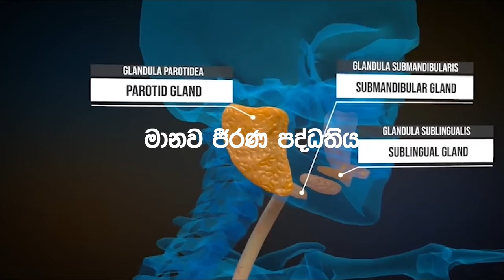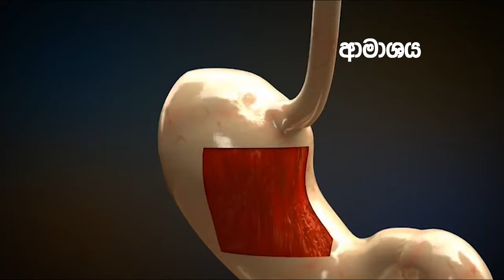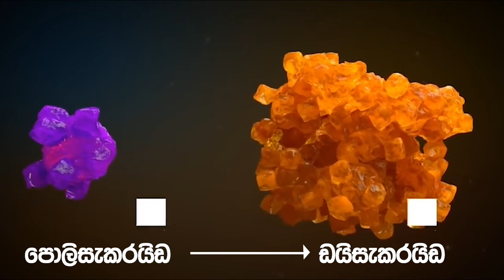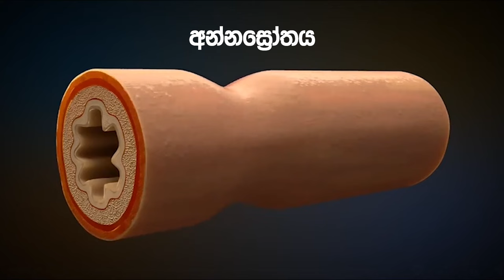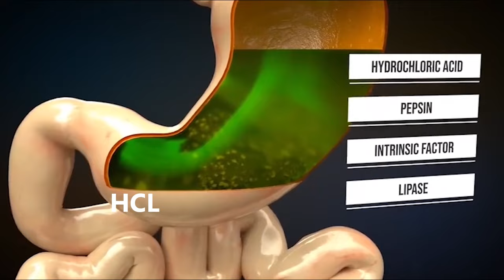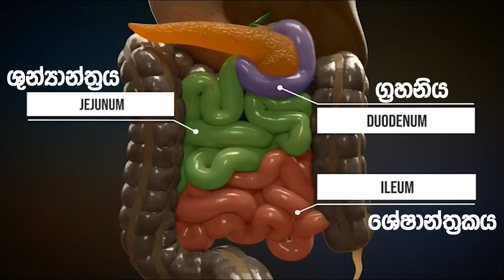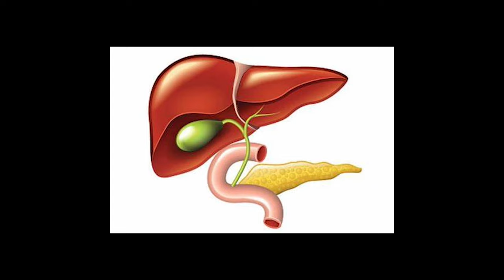ahara jirana paddathiya | මානව ආහාර ජීරණ පද්ධතිය 😨 | The Digestive system sinhala | al biology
මානව ආහාර ජීරන පද්ධතිය vector graphics video සහිතව පැහැදිලිව නරඹන්න.
the digestive system of human body
AL biology ahara jirana paddathiya ❤